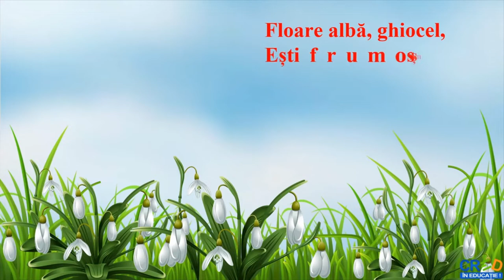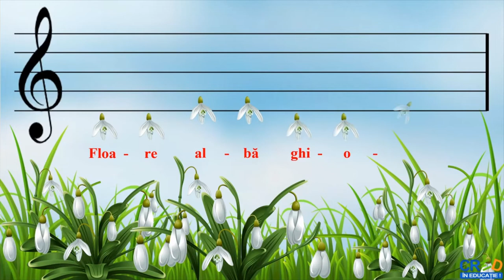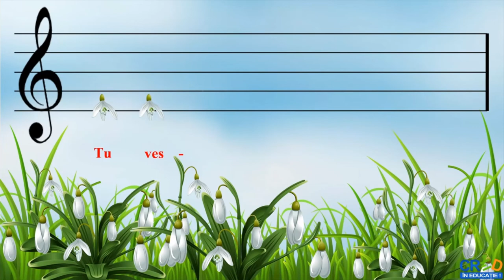Ghiocelul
Resursa poate fi utilizată la clasa pregătitoare, în cadrul activităților de audiere și învățare a unui cântec din folclorul copiilor.
Pentru învățarea cântecului copiii:
- vor vizualiza resursa vor cânta în colectiv având ca acompaniament sonorul materialului resursă
- vor observa locul notelor muzicale pe portativ
- vor intui înălțimea sunetelor în funcție de locul pe care îl ocupă pe portativ fiecare notă muzicală
Modul de valorificare a resursei:
- Resursa poate fi utilizată în cadrul activităților de audiție și învățare a unui cântec
- Resursa susține formarea competențelor specifice vizate